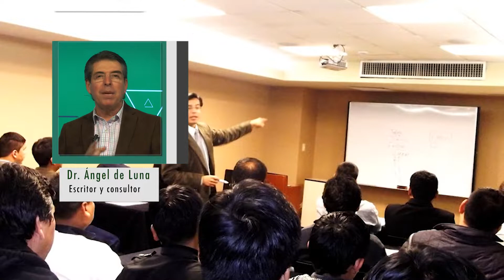Ángel de Luna - Escritor y Conferencista